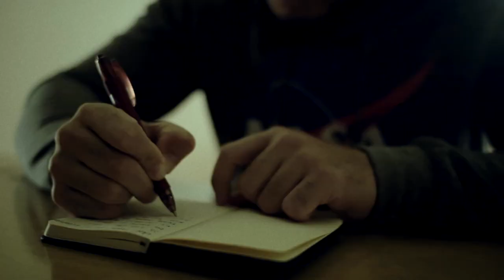Sandrijel - Moj mali king (2023)